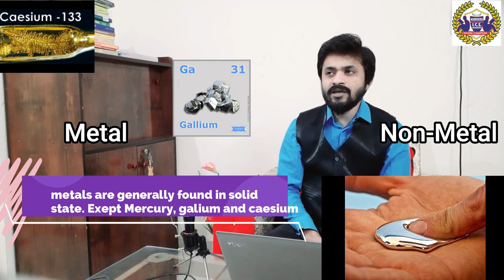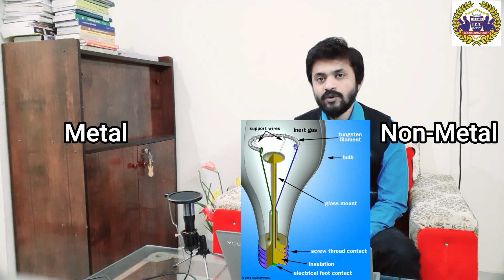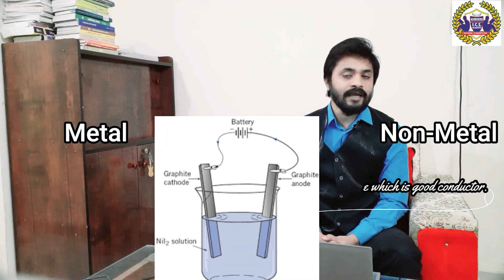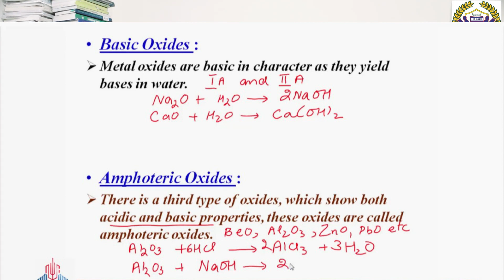CGPSC_MAINS (Chemistry)Metal and Nonmetal physical properties by Nimil Sir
Your dream our command.
CHHATTISGARH special
Civil_Judge/ADPO special
MATHS special